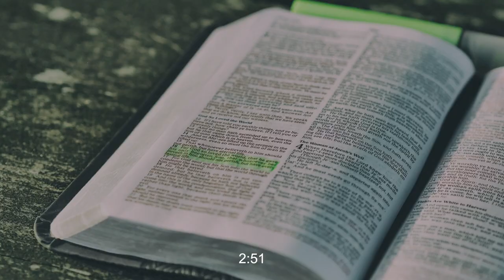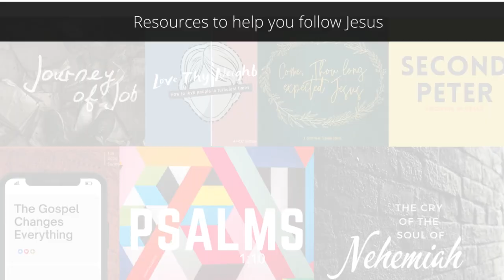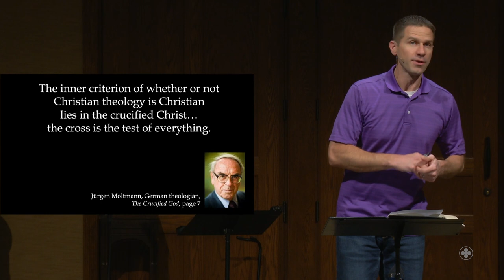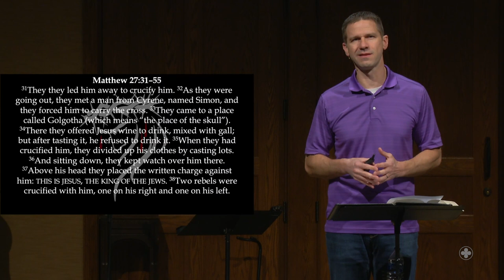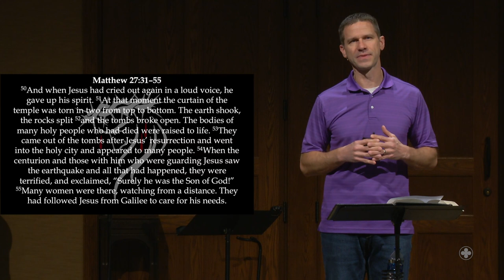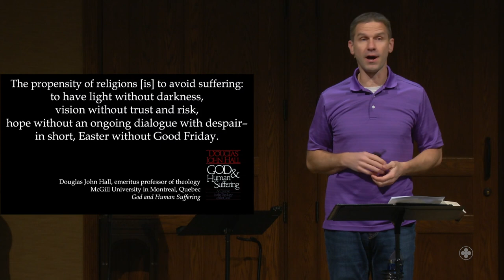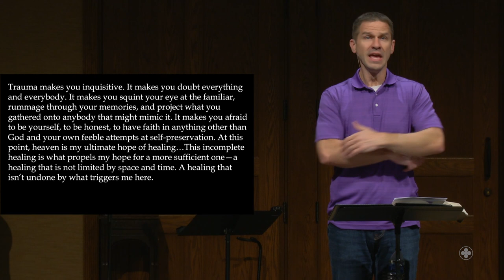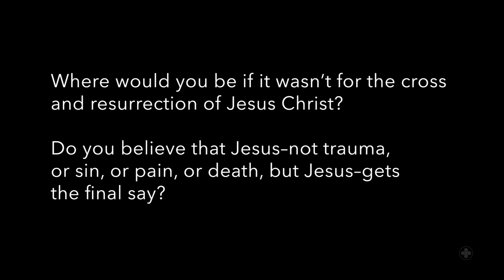Easter 2022 - The Crucifixion and Resurrection of Jesus Christ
Fleming Rutledge has said, “The key to Jesus is now, as it has always been, his crucifixion and resurrection.” This Easter Sunday we will read accounts of both. We will also ask the question, “Where would we be if it wasn’t for the cross and resurrection?” And we will celebrate the one that though he died, behold, he lives!